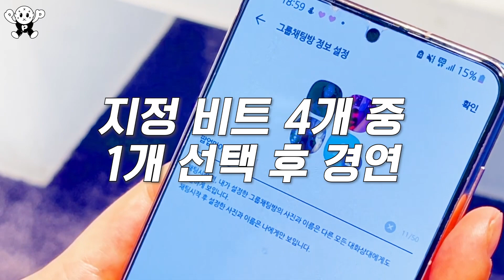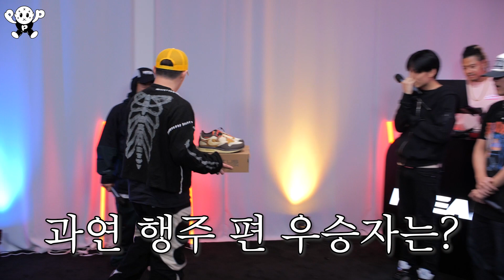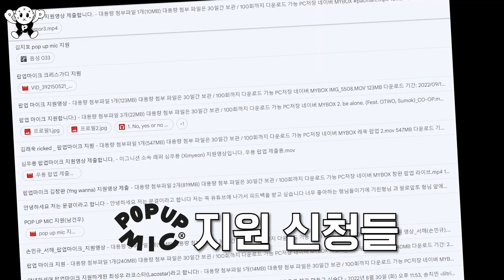폭주하는 폴로다레드, 누가 경찰 좀 불러줘요 | ep.11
GenZ 랩스타 찾으러 힙합씬에 등장한 [POPUP MIC]

8BallTown 수장 MC 기린과 g.o.a.t  OG가 전국에 숨어있는 Z세대 래퍼를 찾습니다

랩스타로 뽑힌 래퍼에게 한정판
Flex No.1 KREAM에서 “리미티드 에디션” 스니커를 쏩니다!

시즌 최종 랩스타짱에게는
FLEX 끝판왕 ROLEX와 함께 앨범 발매의 기회까지 드리니 많은 지원 바랍니다!

지원 자격?
잼민 래퍼, 급식 래퍼, 학식 래퍼 등 ‘Z세대(만 나이)’ 누구나 지원 가능❤